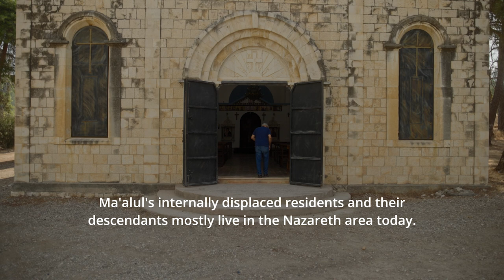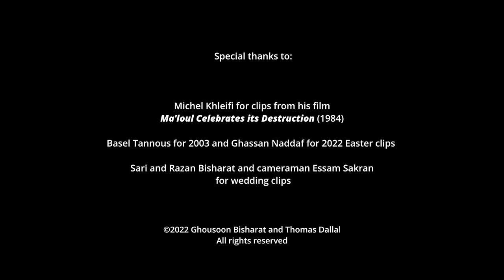What's the Story? Rawan Bisharat on practicing return in Ma'alul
During the Nakba, most Palestinian refugees were displaced to Arab states and Palestinian territories that did not fall under Israeli control. 150,000 Palestinians remained in the areas of Palestine that became the state of Israel, including 40,000 Palestinians who were internally displaced during the war. Similar to the 800,000 Palestinian refugees expelled beyond its borders, Israel refuses to allow these internally displaced Palestinians to return to their homes and villages. The Israeli government refers to these internally displaced Palestinians as “present absentees,” and confiscated their land under the 1950 Absentees Property Law.

Rawan Bisharat grew up in Yafat al-Nasira (Yaffa of Nazareth), a small village near Nazareth. During the Nakba, her grandparents were expelled from their homes in Ma’alul, a village 12 km west of Nazareth that was depopulated and destroyed by Jewish forces. Like most Ma’alul residents, Rawan’s grandparents and their children fled to the Nazareth area. Along with many former Ma'alul residents and their descendants, Rawan visits what remains of Ma'alul frequently. In this video, she tells the story of her connection to Ma’alul and how she and others from Ma’alul practice exercising their return despite Israeli laws that continue to deny her and her family the right to return to Ma'alul.